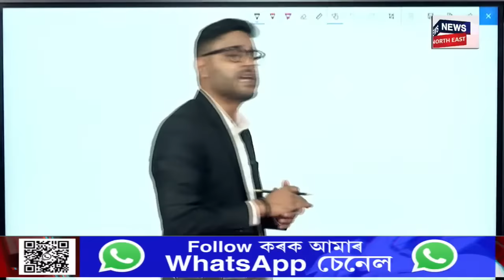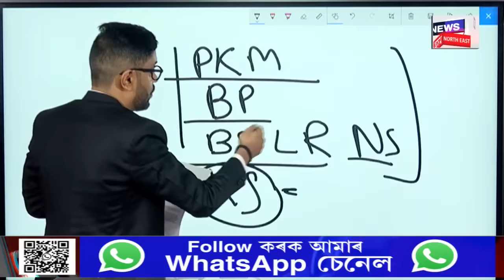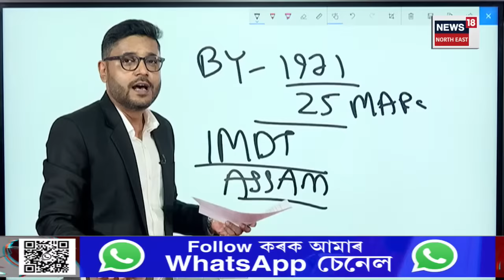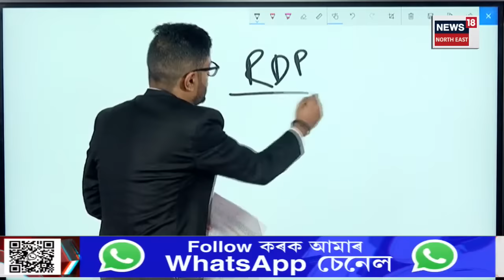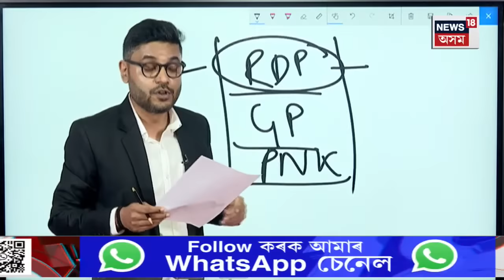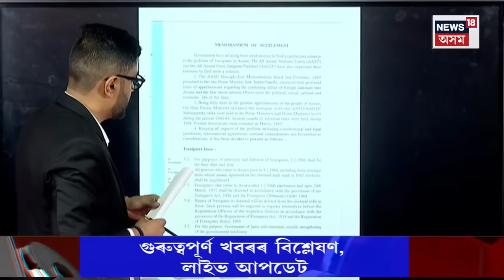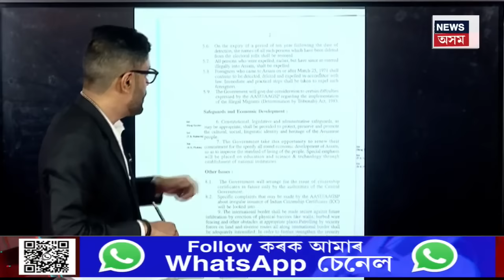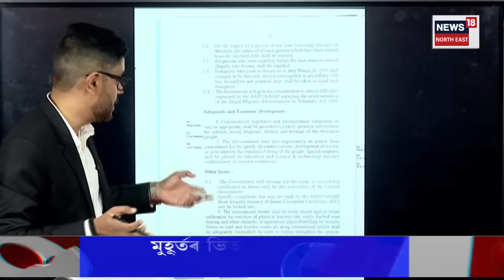Assam Accord | অসম চুক্তি সাক্ষৰ কৰাৰ সময়ত ৰাজীৱ গান্ধীয়ে কি কৈছিল প্ৰফুল্ল মহন্তক N18L